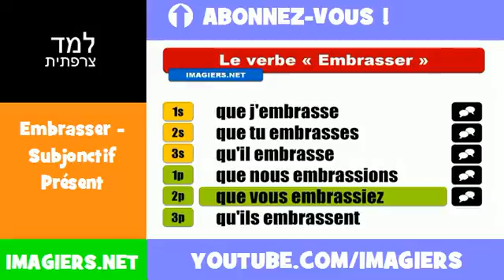למד השפה הצרפתית = Embrasser = Subjonctif Présent